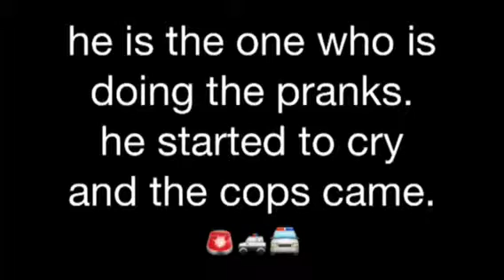Ricky pranks 1-2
He got the trouble alldatime.